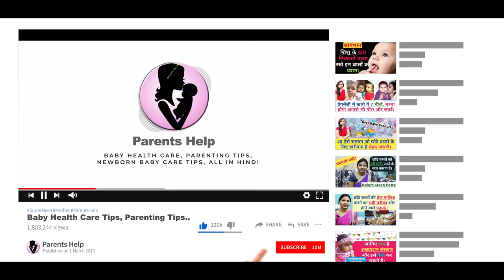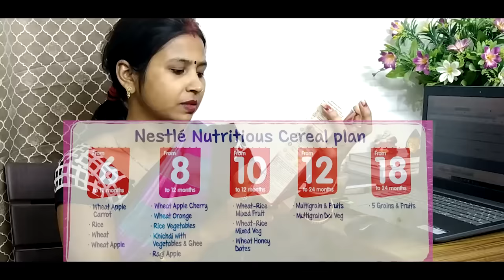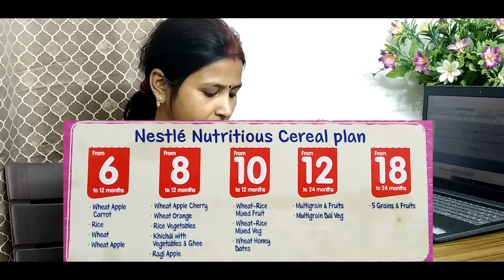बच्चों को सेरेलक (Cerelac) खिलाने के क्या फायदे है | कैसे बनाए बच्चों के लिए सेरेलेक। Nestle Cerelac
बच्चों को सेरेलक (Cerelac) खिलाने के क्या फायदे है || कैसे बनाए बच्चों के लिए सेरेलेक (Nestle Cerelac).. Bacho ko Cerelac kaise de.

Dear Parents aaj ki video me hm aapko batane ja rahe hai ki bacho ko cerelac khilane ke kya fayde hai. kese banaye bacho ke liye cerelac.
bacho ko cerelac kaise de,
bacche ko cerelac kis mahine se dena chahiye,
cerelac banane ka tarika.
baby ko cerelac kab dena chahiye.
serelac
nestle cerelac.

1.  Baby Diapers
2.  Diaper Bag
3.  Waterproof Bed Protector Large
4.  Baby Wipes
5.  Diaper Rash Cream
6.  Sanitizer

1.  Baby silicon finger Teeth Brush
2.  Baby Body wash
3.  Baby Body Soap
4.  Baby Shampoo
5.  Baby body lotion after wash
6.  Baby Face Cream

1.  Almond Oil for Baby Massage
2.  Coconut Oil for Baby Massage
3.  Dabur laal Oil

1.  Baby Feeding Bottles
2.  Bottle cleaning brush
3.  Hot water bottle
4.  Baby Water Sipper
5.  Baby Bibs

1.  Baby Nose Cleaner for Infants
2.  Thermometer

1.  Warmer for new born baby
2.  Baby Warm Wrapper

1.  Lotion for Stretch Marks
2.  Nursing Cover for Breastfeeding